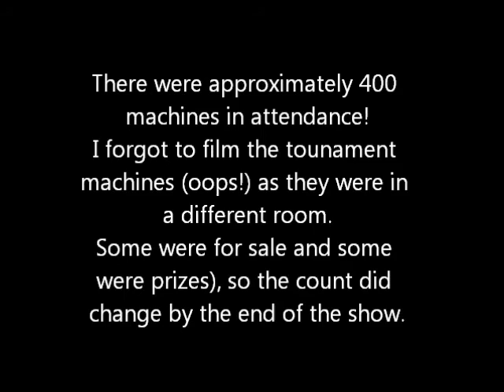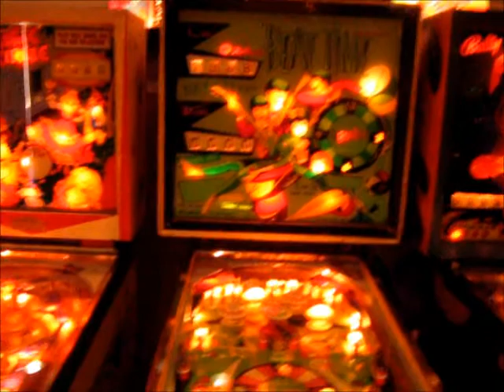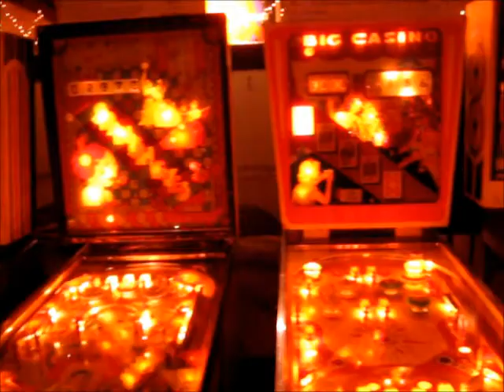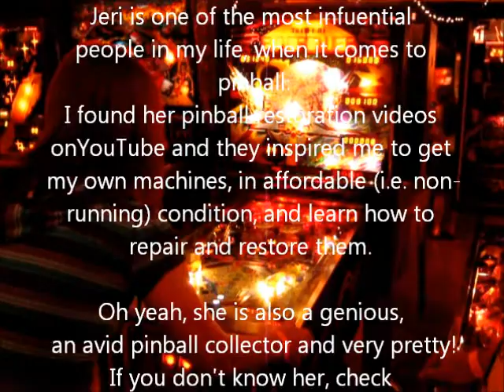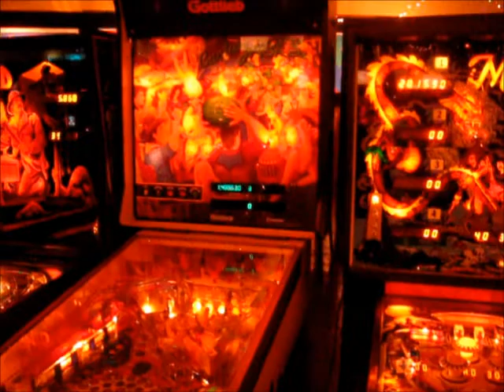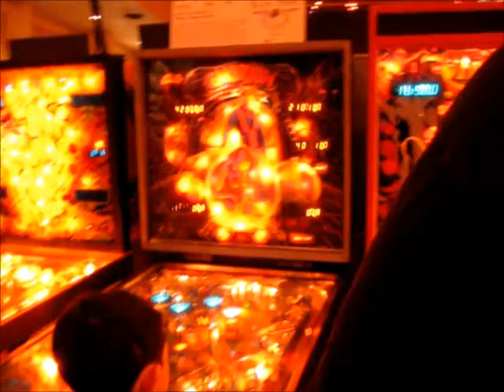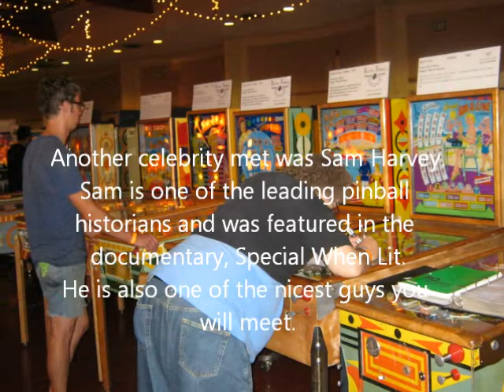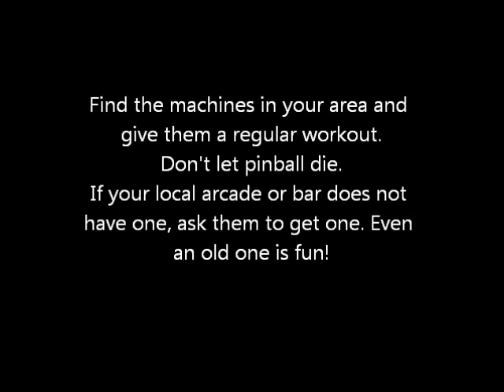Pacific Pinball Expo 2012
I have no clue why I never uploaded this. Maybe there is a typo? I don't know. Check it out! This was tons of fun. Hope you like it.